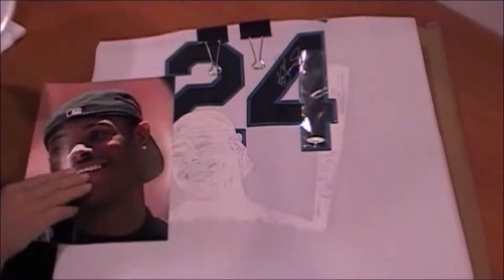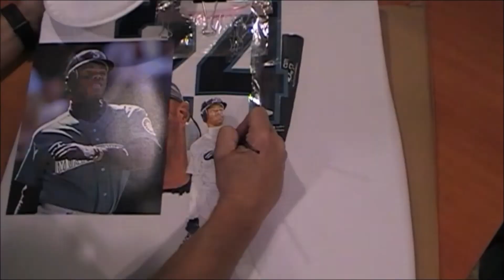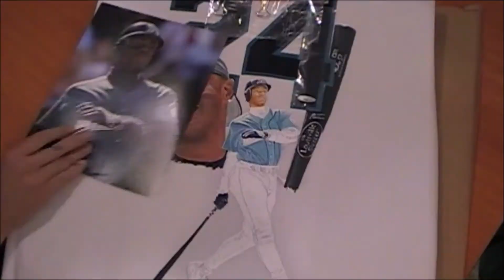Ken Griffey Jr. "Hand Painted" Jersey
Ken Griffey Jr. "Hand Painted" Jersey by SportsArtist David Fatla